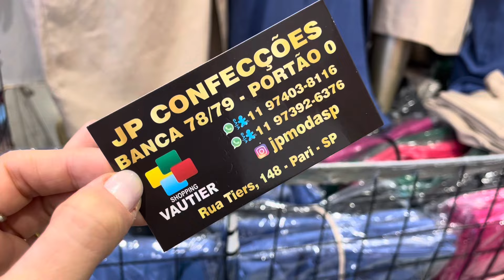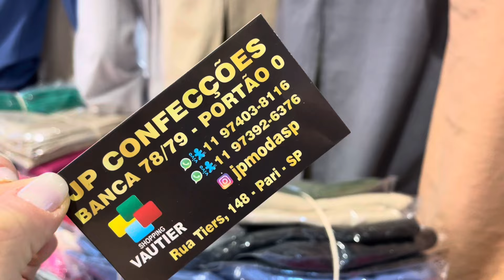CONJUNTO FEMININO no BRÁS LINHO PREMIUM | Saias e Calças | Atacado e Varejo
Amiga achei um fabricante de conjuntos no linho que são perfeitos, vamos encontrar conjuntos com saia e conjuntos com calça, vestidos e calça pantalona, tudo de ótima qualidade pra você revender muito ou arrasar no uso próprio!

Bora conhecer agora!

✨Loja JP Confecções

📍Shopping Vautier Popular (portão 0)
  - Bancas 78/79

🛍️Atacado na loja 4 peças

🚚Envios para todo o Brasil a partir de 6 peças variadas

🔴Tamanhos: P,M,G (44)

conjuntos no linho, conjunto com saia, conjunto feminino com calça, lojas do Brás, fabricantes do Brás, peças em linho, Brás SP